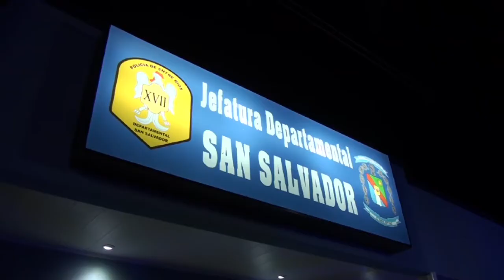Se levantaron los controles en los accesos a la ciudad de San Salvador